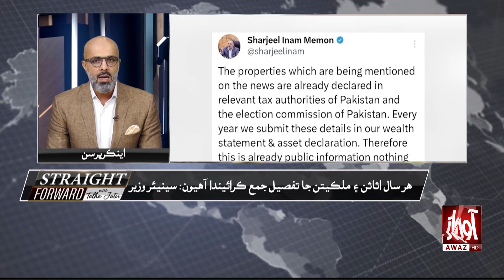Straight Forward With Talha Jatoi l Shouqat Yousuf Zai l Arif Chaudhry l Awaz TV NEWS